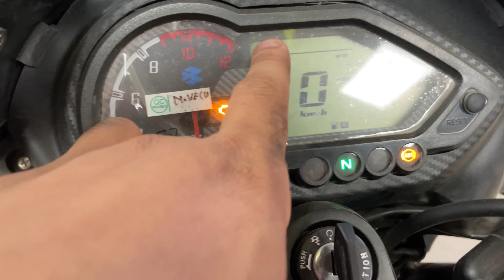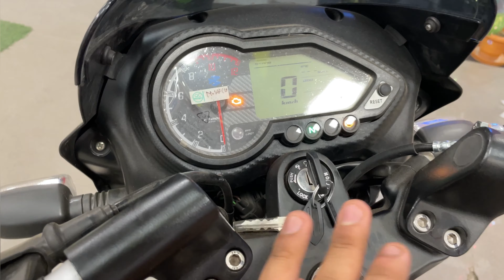BAJAJ PULSAR 150 OLD GEN - Why to go for the new one? | Rs 1.32 Lakhs | Detailed Review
0:00 - 1:10   Price, Variants, and Overview
1:11 -  5:34   Engine, Exterior, Tyres, and Seats
5:35 - 6:11   Instrument Cluster and its features
6:12 - 7:27   Conclusion and Opinion

Hi guys, hope u all are doing well. This is my review of the 2022 Bajaj Pulsar 150.